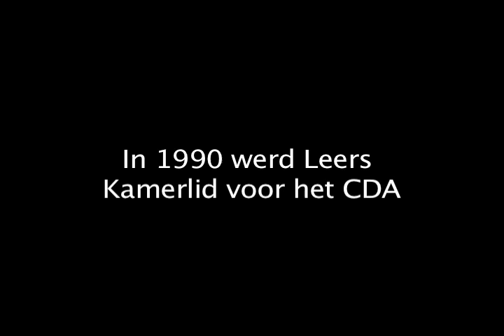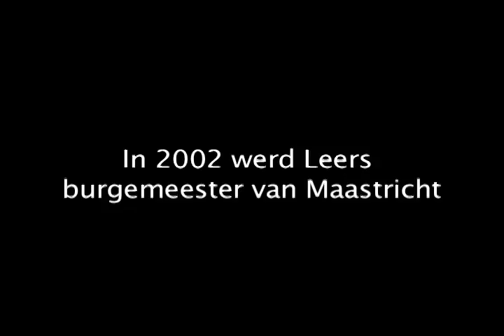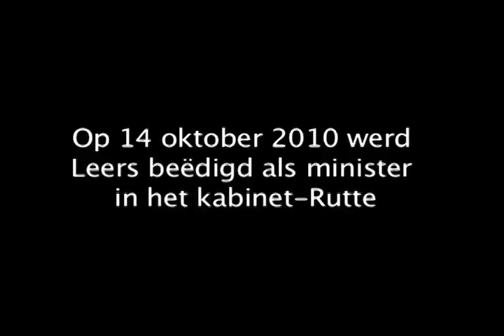Profiel van de Week: Gerd Leers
Elke week belicht Profiel van de Week een Nederlander die in de actualiteit is. Deze week: Gerd Leers.

Vol Profiel van de Week ook op Facebook en Twitter. En kijk de andere afleveringen op